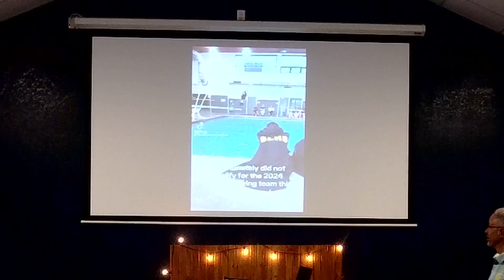Sunday Worship Aug 11, 2024 at Christ Church Pueblo West.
Sermon Series: For The Love of Pete

Sermon: The Basics 2 Peter 1